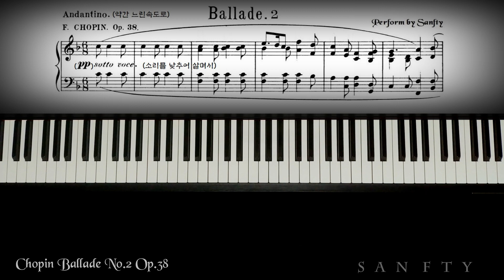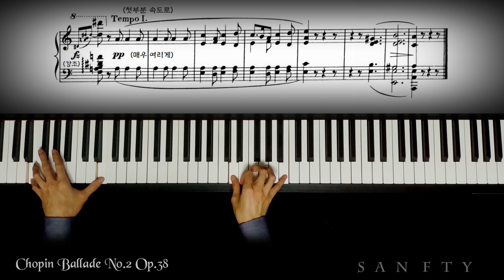쇼팽 발라드 2번 Chopin Ballade No.2 op.38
안녕하세요. Sanfty입니다. 날씨가 그제부터 시원해지기 시작한것이 벌써 가을이 오고 있나 봐요. 모두들 한주는 어찌 지내셨을까요? 저는 이번 한주는 거리두기 2.5단계 덕분에 집에만 있다보니 활동하느라 보지 못했던 영화들 몇 편을 보기도 하고 집에 있는 디지털피아노밖에 못만지다보니 이 틈에 묵혀뒀던 어려운 곡을 녹음해야겠다 생각했답니다. (제가 디피로 녹음하려면 피아노와 별개로 터치감이 달라서 따로 테크닉연습을 더 해줘야 가능했어요...^^; )
 그래서 준비한 이번곡은 쇼팽의 발라드라는 총 4개의 작품들 중에 2번을 가지고 왔어요. 저번 1번이 반응이 좋아서 기회가 된다면 4번까지 쭉 녹음하려 했었는데 어려운 곡이다보니 시간날때 해야겠다는 핑계로 계속 미뤄왔었네요... 물론 이 곡도 배워본적은 없습니다...ㅋㅋ (사실 발라드4개 다 독학이에요~ ㅠㅠ)
 배워보지 않은 곡을 연주한다는건, 그리고 녹음한다는건 항상 어려운 일이에요. 개인적으로 발라드2번 테크닉들이 발라드들 중에서 가장 어려웠습니다. 대부분 제가 가장 싫어하는 도약들이 많거든요...ㅠㅠ 그래서 녹음하고 보니 편집할때 실수가 종종 보입니다만, 그래도 발라드2개나 녹음한건 참 뿌듯한일이에요!
 늘 들으러 찾아와주셔서 감사하고, 모두들 즐거운 주말 보내세요~^^

Hello, I'm Sanfty. The weather started to cool yesterday in Korea, and autumn is already coming. How was your week? This week, be caused by social distancing 2.5 level, I watched a few movies that I didn't see because I was at home, and only touched the digital piano at home, so I thought I should record the difficult songs in this week that I had kept In the meantime. (If I were to record on a DP, I had to practice more techniques because the touch was different from the piano...)
So, I brought No.2 of the four songs, Ballad by Chopin.
Playing an unlearned piece of music, and recording is always difficult. Personally, ballade 2 techniques were too difficult for me. (I really hate many leaps...!!)So I often saw mistakes in editing after recording, but I was very proud to record two ballads!
Thank you for coming to listen today, and have a great week everyone!^^

Please, hope you enjoy my performance of No.2 from Chopin's ballade op.38 in F Major.
The play Tempo of this song is slowly and lightly.
Thank you for listening to my play! I hope you have an excellent week! ♥

Hello, I'm Sanfty, I love piano misic.  I'd like to introduce you various piano songs. I make piano covers of classical and favorite songs with warm and lovely sounds. Please hope you enjoy my play. Thank you!

영상은 매주마다 하나씩 올라갈 예정이에요~